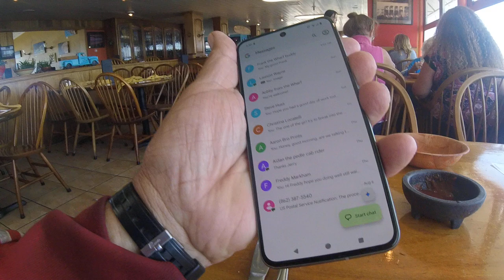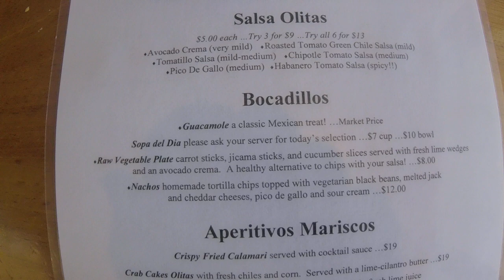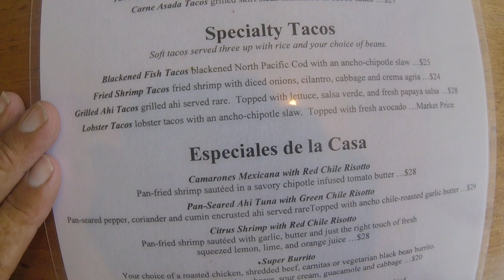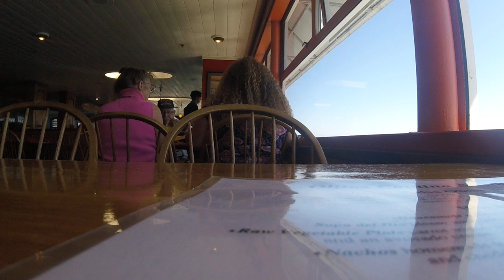08/13/2024 Jerry eats the 2snd time at olitas on the wharf . no John or Claudia.